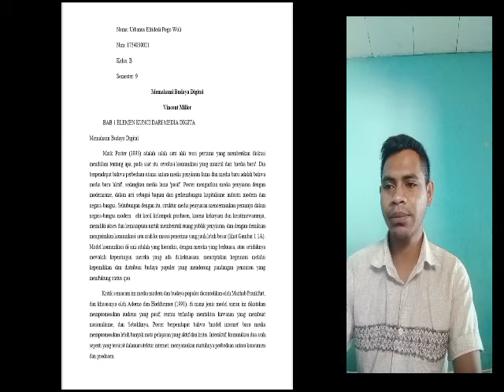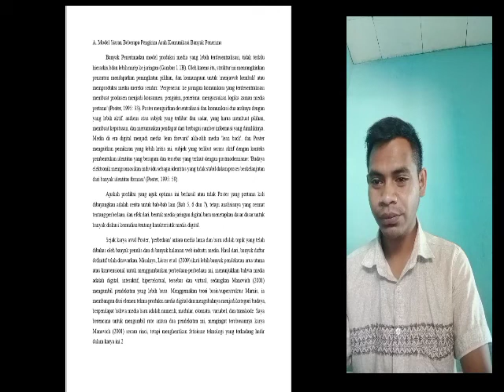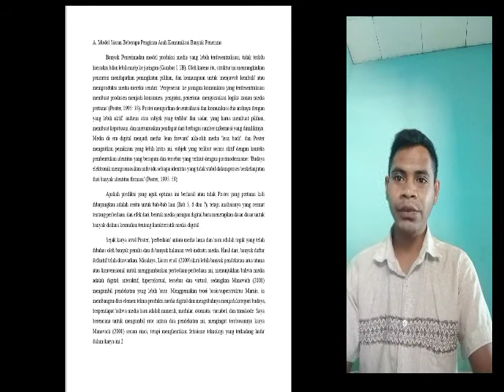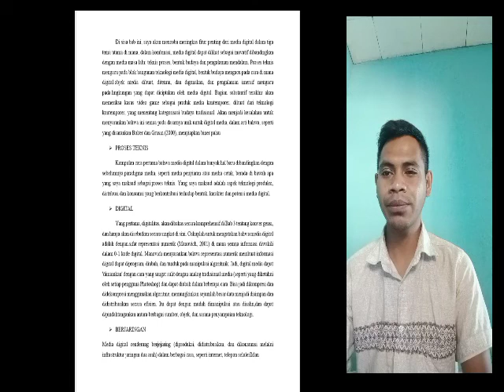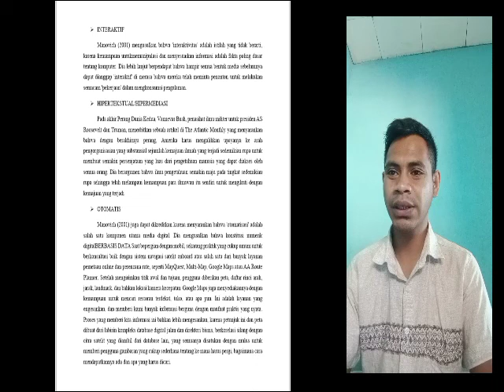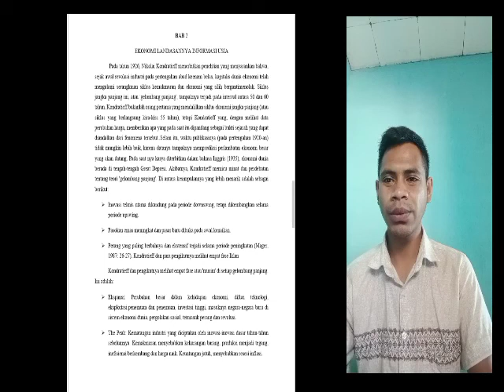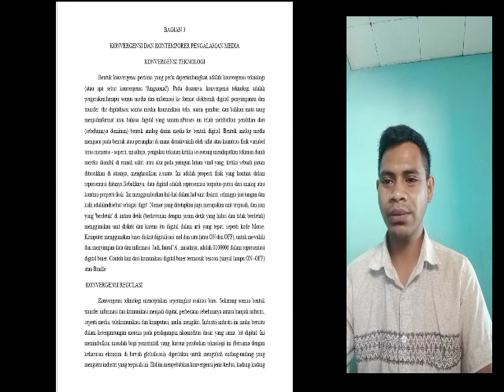Covid-19 Mengubah Perilaku Masyarakat